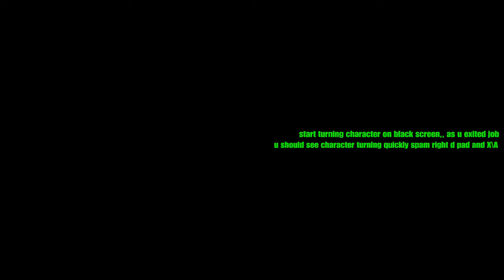Solo Casino God Mode Glitch⭐Off Radar⭐GTA 5 Online